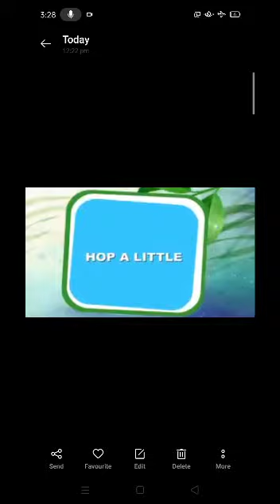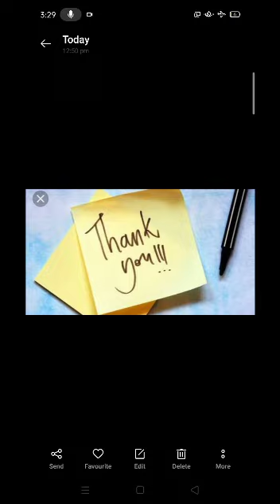BLJDAVCent. Public School, Jakhal (UKG) Topic:- English Rhyme Hop a little By Rupinder Kaur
Video from Awalpreet Handa